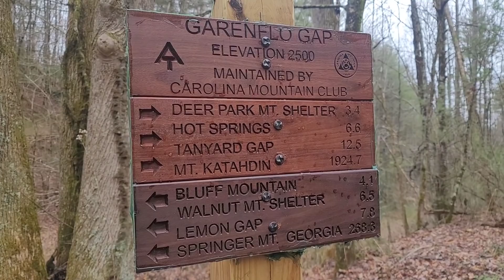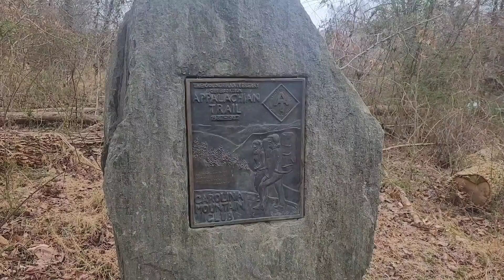Day 19 | Hiking into Hot Springs, NC | Appalachian Trail 2021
I hiked from Roaring Fork Shelter to Hot Springs, NC. I stayed at the Appalachian Trail-er and had dinner at the Smokey Mountain Diner.